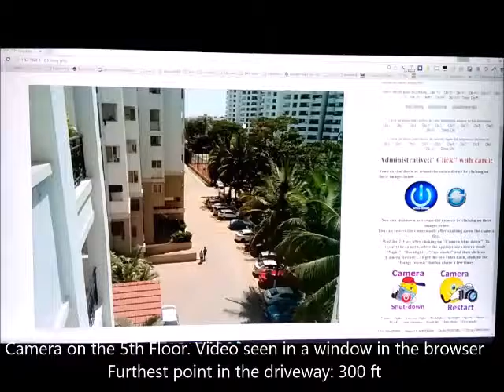Wireless controls pitch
Investor's pitch: The reason for the development of the Wi-Fi Camera & controller, together with a live demo